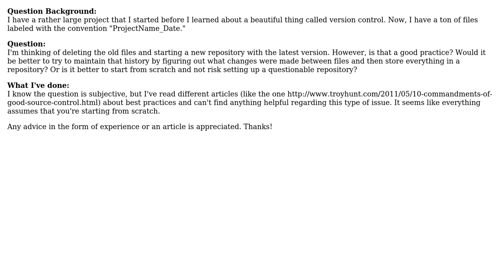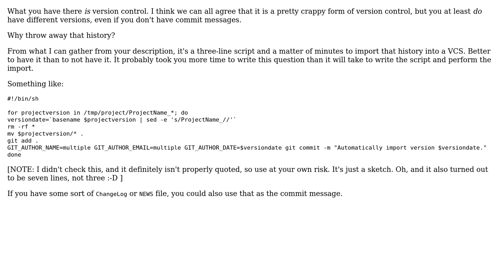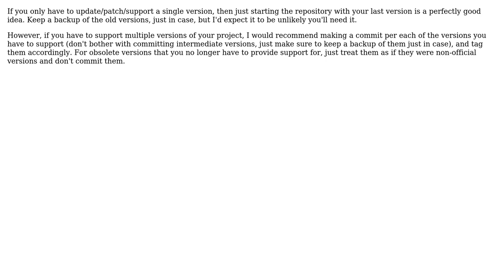Project Cleanup and Version Control Best Practices (3 Solutions!!)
Project Cleanup and Version Control Best Practices

With thanks & praise to God, and with thanks to the many people who have made this project possible! | Content (except music & images) licensed under CC BY-SA | Music | Images & others | With thanks to user JustBlossom user Jorg W Mittag user Iker user Alexander Pogrebnyak and the Stack Exchange Network Trademarks are property of their respective owners. You are responsible for your own actions.